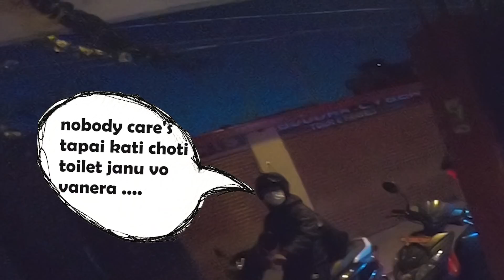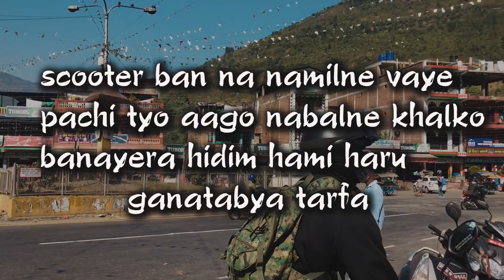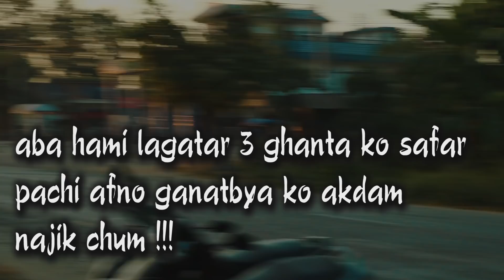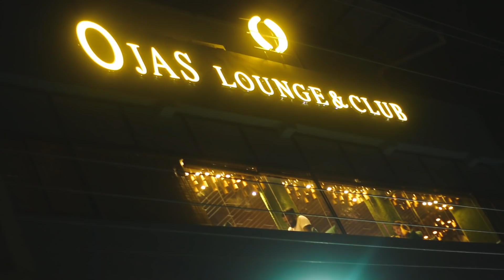BUTWAL JADA !!! TRAVEL VLOG DAY #1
This is day#1 of our travel vlog and on this day we headed towards West nepal and today's vlog is all about how we get to butwal :) so enjoy